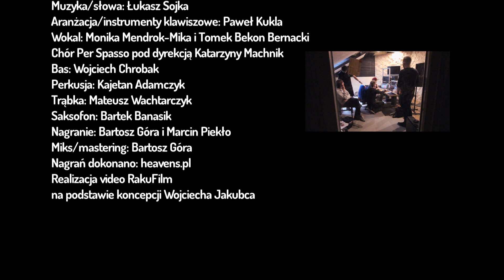Nie dokarmiaj smoga!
Muzyka i słowa - Łukasz Sojka
Aranżacja / instrumenty klawiszowe - Paweł Kukla
Wokal - Monika Mendrok-Mika i Tomasz Bek-on Bernacki
Chór młodzieżowy Per Spasso pod dyrekcją Katarzyny Machnik
Bas - Wojciech Chrobak
Perkusja - Kajetan Adamczyk
Trąbka - Mateusz Wachatarczyk
Saksofon - Bartek Banasik
Nagranie - Bartosz Góra i Marcin Piekło
Miks i mastering - Bartosz Góra
Nagrań dokonano w studio heavens.pl
Koncepcja video - Wojciech Jakubiec